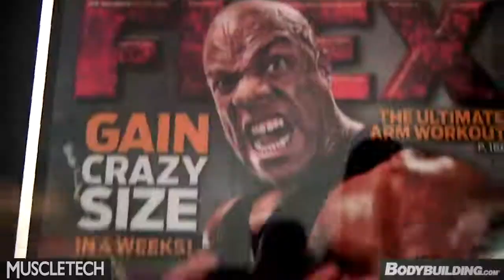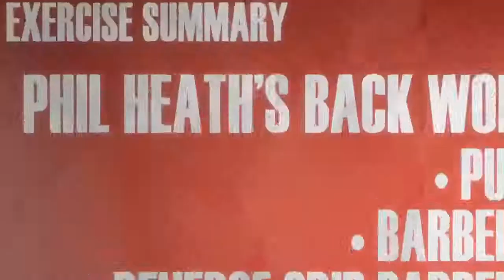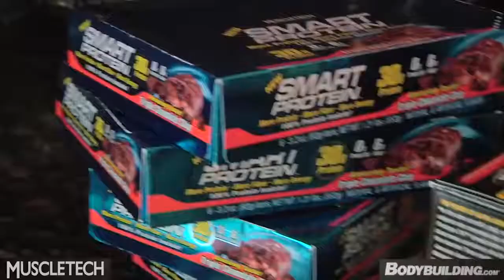Phil heath back workout + training